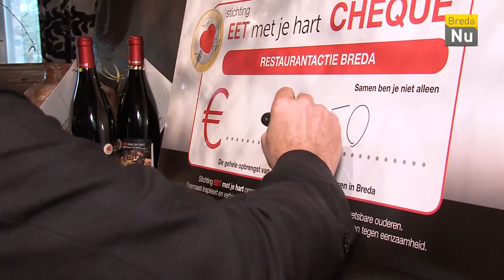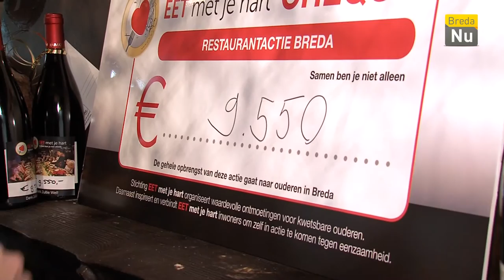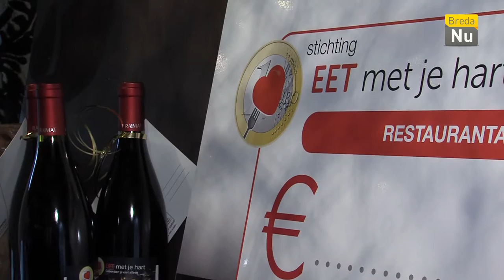BredaNu Actueel: Opbrengst 'EET met je hart'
Burgemeester Paul Depla heeft de opbrengst van 'EET met je hart', een stichting die eenzaamheid onder kwetsbare ouderen wil tegengaan, bekend gemaakt. Depla is ambassadeur voor de stichting.